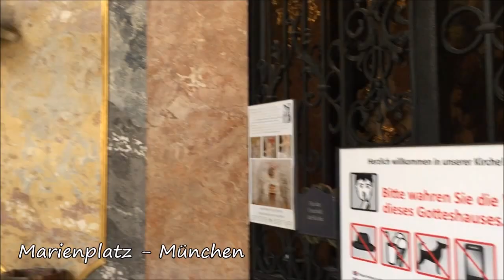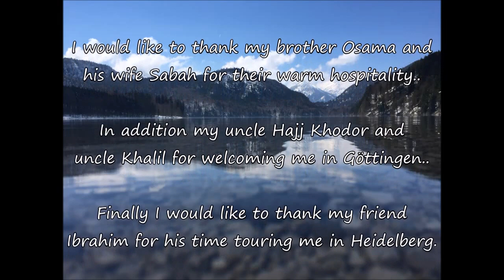My Trip To Germany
My Trip To Germany in April 2017 (München, Göttingen, and Heidelberg)